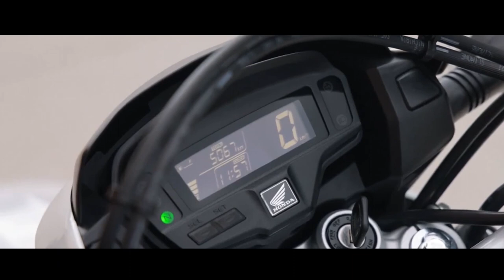HONDA BROS 160 2024 NXR